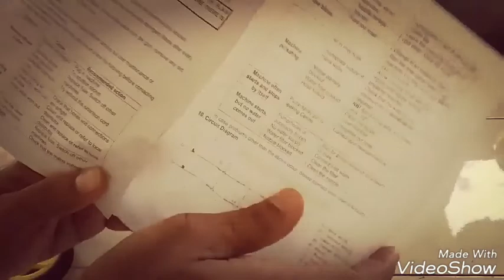PRESSURE WASHER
HOW TO ASSEMBLE DAMRO PRESSURE WASHER.HIGH PRESSURE WATER PUMP SRI LANKA